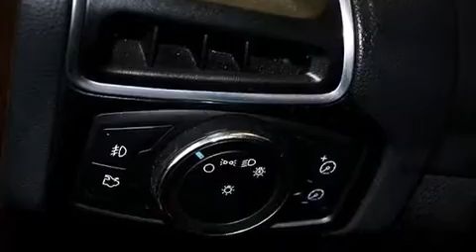2013 Ford Focus Orlando FL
Haz clic aquí para ver el precio Hemos tenido el honor de servir a la zona de Lake Worth fl , le prometemos que su experiencia superará sus expectativas ! Year : 2013 Make : Ford Model : Focus Engine : Motor con 4-Cil de 2.0L Trans . : Transmisión Manual Millaje : 20,044 Stock : 71838 Offleaseonly.com 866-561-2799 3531 Lake Worth Rd Lake Worth , fl 33461